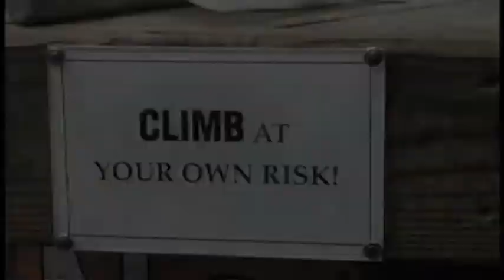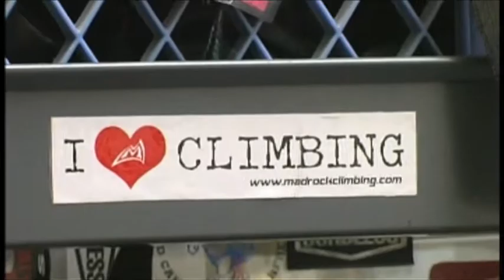Rock Climbing '08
This is a Rock Climbing video that I made for the Camp Meeting Youth Tent in 2008.

Song: Fearless, By Building 429. Property of INO Records.